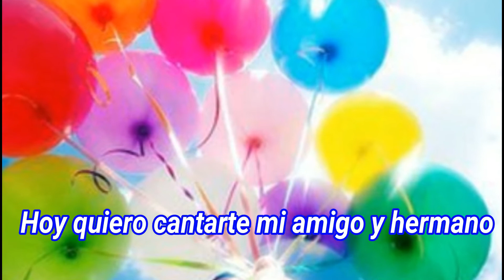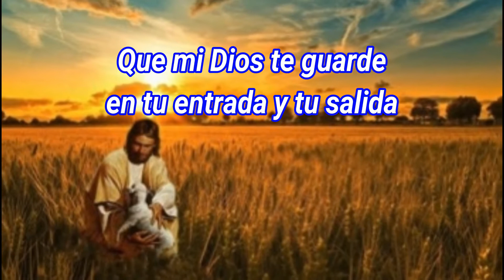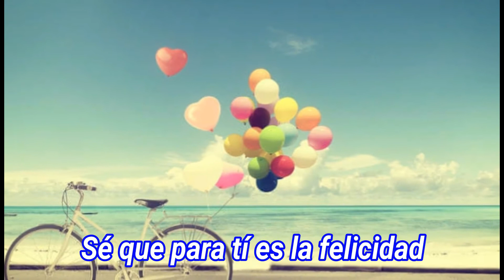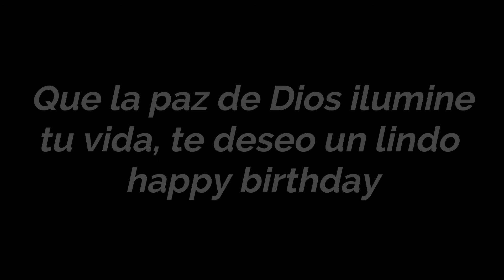Feliz cumpleaños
Deseo que la pases bien en este lindo dia que Dios te ha regalado,doy gracias nuestro Padre celestial por regalarme la dicha de conocer a una gran persona como tu,Dios te bendiga siempre